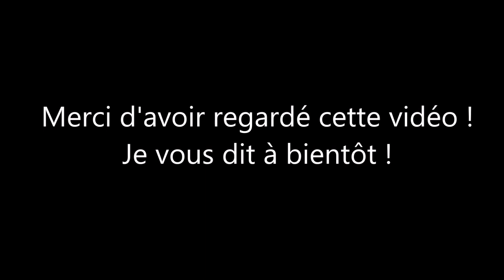Orage lointain - 18 août 2019 - Sanvignes (71)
Salut à tous , bienvenu dans cette nouvelle vidéo ! Après être rentré de ma chasse j'ai eu l'agréable surprise de pouvoir observé de nouvelles cellules en direction de l'est !
Bon visionnage !